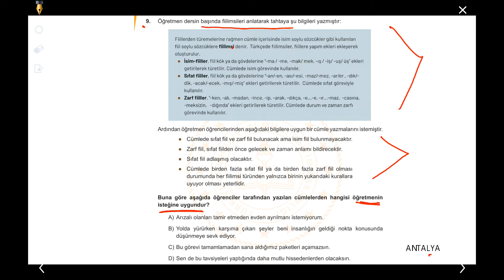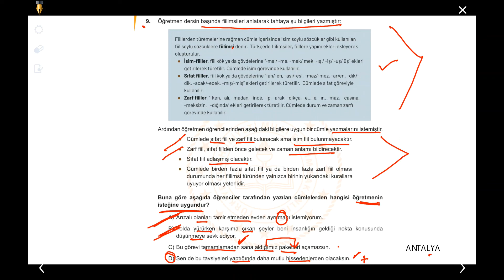LGS 2020-TÜRKÇE-ALTIN SORU-16 ÖRNEK SORULAR ve ÇALIŞMA SORULARINDAN SEÇMELER